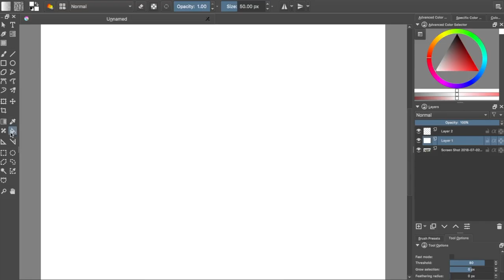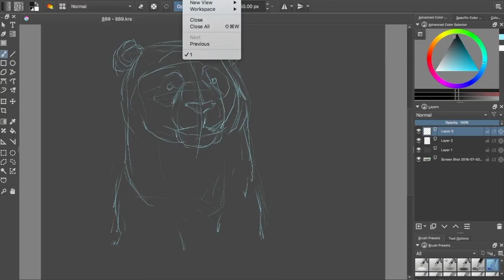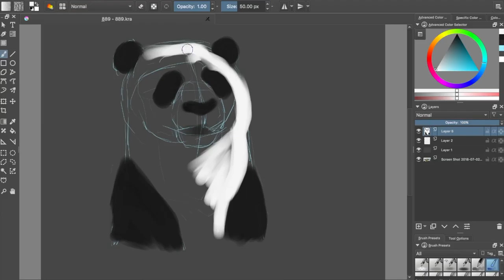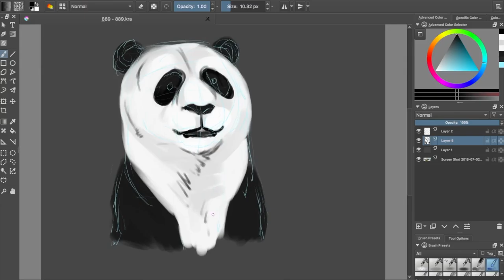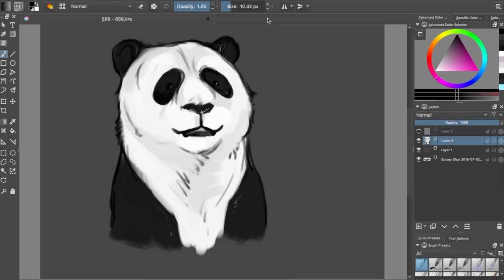.Giant Panda Tutorial.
This draw through was made using the program Krita, and took about 15 minutes before my computer started to crash. You can see a bit at the end where my pen tool started being unresponsive, troubleshooting ensuing!